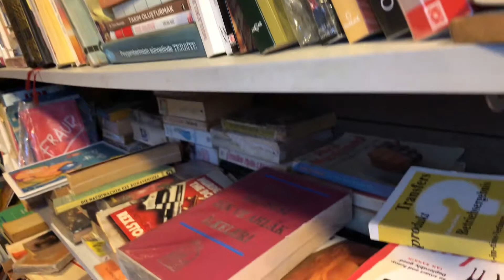МЕСТА, КОТОРЫЕ ДОЛЖЕН ПОСЕТИТЬ КАЖДЫЙ в СТАМБУЛЕ | İstanbul’dan şoktayım 😳😱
Покажу Вам места, которые вы обязаны посетить в Стамбуле!

Ожидайте выхода новых видеороликов :D